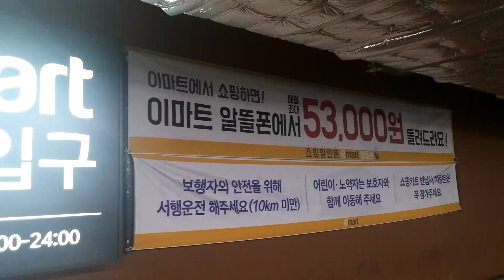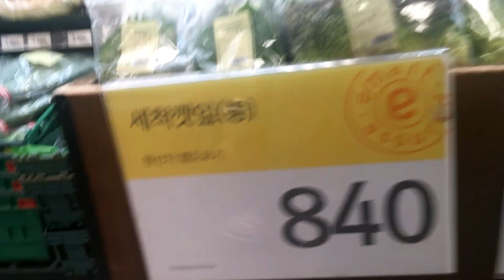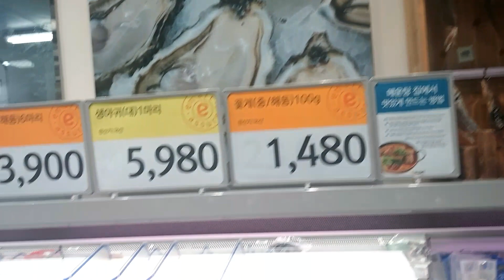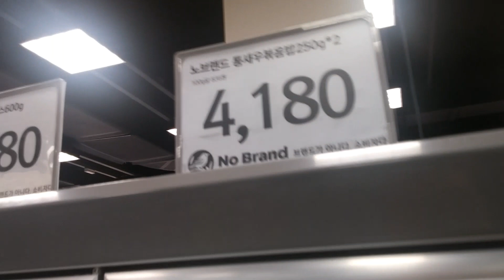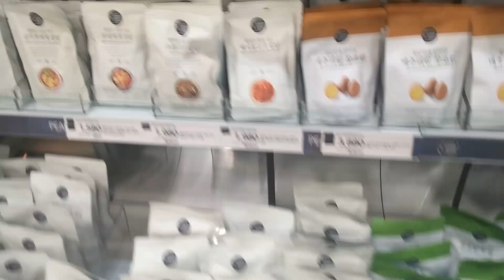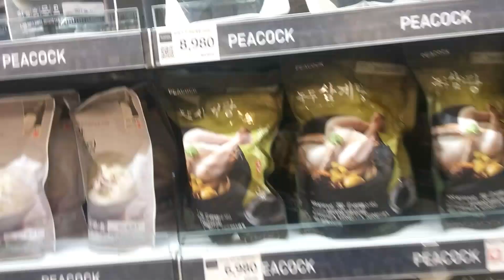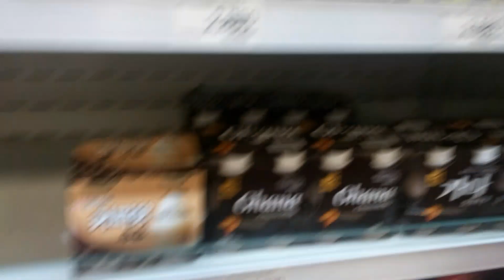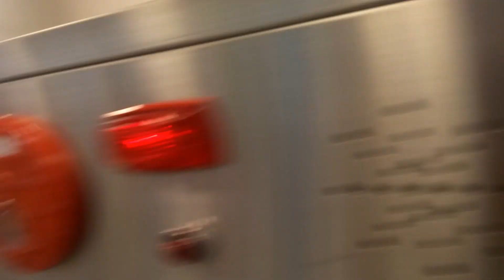둘마트 식품코너